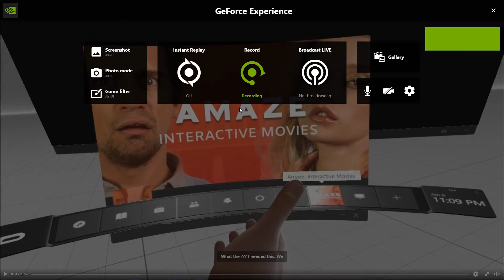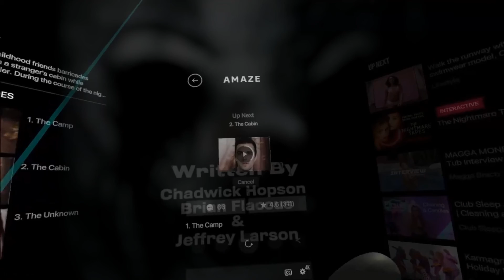A.I.M.bot ep.1 (the cabin)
unexpected fun and terror in this Amaze Interactive Movie
the cabin

beat super bando bros by tone jonez